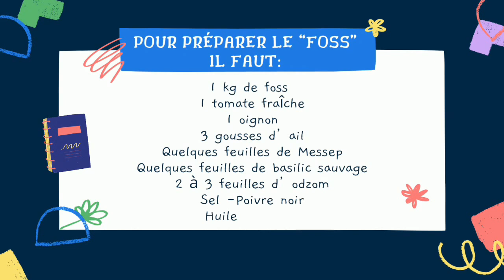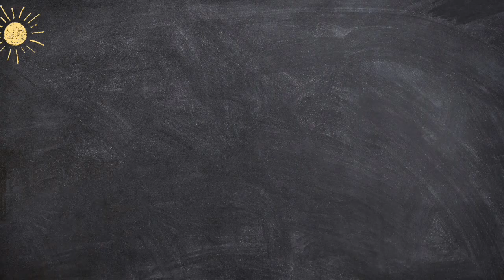On cuisine le " Foss"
Déjà cuisiné ici, donc on fait juste le remake.